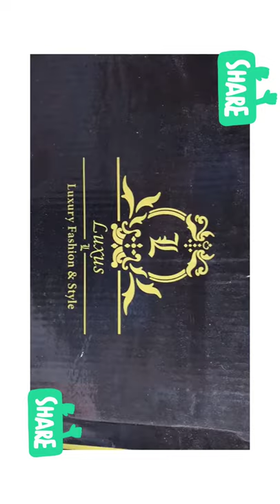(Cek Produk Di Komentar) Sepatu Sneakers 90 Ribuan | Official Store Shopee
sepatu 100 ribuan
sepatu 90 ribuan
sepatu 200 ribuan
sepatu 300 ribuan
sepatu dibawah
sepatu dibawah 100
sepatu dibawah 200
sepatu murah
sepatu leedoo
sepatu larocking
sepatu pvn
sepatu sneakypair
sepatu hipzoo
sepatu hipzo
sepatu johnson
sepatu DrKevin
sepatu dokter kevin
sepatu dr kevin
sepatu dr tirta
cipeng
ventela
patrobas
geoffmax
sepatu compass
sepatu cewe
sepatu wanita
sepatu korea
Sepatu impor
Sepatu ori
sepatu Vans ori
sepatu converse ori
sepatu sneaker
sepatu lokal terbaik
sepatu cipeng
sepatu terbaru
sepatu shopee
sepatu lazada
sepatu tokopedia
sepatu buka lapak
sepatu modal
sepatu bercahaya
sepatu glow in the dark
tali sepatu
tips tali sepatu
trick tali sepatu
sepatu cina
sepatu nike murah
sepatu mirip jordan
sepatu adidas murah
sepatu adidas terbaru
sepatu lokalpride
sepatu sneakera
sepatu ongkir
sepatu limited
sepatu hypebeast
pvnshoes
pvn taeyong
pvn dosan
pvn haechan
pvn kara
pvn jimin
pvn dalmi
pvn kara
pvn jisung
pvn jaehyun
pvn suga
pvn tiger
pvn jipyeong
pvn jisung
pvn mujigae
pvn yuta
pvn Baekhyun
pvn jukyung
pvn aelin
pvn sungmin
pvn jongsuk
pvn taehyung
pvn dalmi
pvn yujin
pvn kwangsoo
pvn kai
pvn jeno
pvn dasom
pvn soobin
pvn siwon
pvn somi
pvn sungmin
pvn jaemin
pvn hyunjin
pvn jamie
pvn luna
pvn seoho
pvn dohyun
pvn yurin
dr. kevin sepatu sport pria men
dr. kevin sepatu sport wanita women
dr. kevin sneakers
dr. kevin shoes
dr. kevin sendal
sepatu sneakypair murah
sneakypair philycia
sneakypair kleantha
sneakypair clarieza
sneakypair bellava
sneakypair orieana
sneakypair jasleene
sneakypair flareya
sneakypair jasline
sneakypair elthea
sneakypair azelae
sneakypair lennala
sneakypair dilayne
sneakypair vereya
sneakypair levane
sneakypair alnetta
sneakypair shirley
sneakypair althea
sneakypair javine
sneakypair clereza
sneakypair shirley
sneakypair beatriz
sneakypair liceya
sneakypair aleria
sneakypair amalthea
sneakypair emalee
sneakypair merysha
sneakypair calvinete
sneakypair aurelia
sneakypair fiorela
sneakypair falenya
sneakypair flevio
sneakypair elare
sneakypair evera
sneakypair evira
sneakypair emily
sneakypair flevae
sneakypair ernesta milo
sneakypair milo
sneakypair levina
sneakypair clereya
sneakypair delayne
sneakypair clarie
sneakypair auriela
sneakypair adaire
sneakypair cambrea
sneakypair emily salmon
sneakypair milo ecstasy
sneakypair farensa
sneakypair marvelline
sneakypair lerayn
sneakypair baseball
sneakypair joceline
sneakypair lilac
sneakypair jilaine
sneakypair tricia
sneakypair flavae
sneakypair aludra
dr kevin 589-027tl
dr kevin 581-000
dr kevin 889-022
dr kevin 589-027
dr kevin 889-026
dr kevin 889-032
dr kevin 589-030
dr kevin 889-029
dr kevin 889-028
dr kevin 581-001
dr kevin 889-031
dr kevin 889-023
dr kevin 889-025
dr kevin 889-035
dr kevin 43258
dr kevin 889-017
dr kevin 589-031
dr kevin 889-030
dr kevin 889-025nt
dr kevin 589-033
dr kevin 589-013
dr kevin 43257
dr kevin pantofel
dr kevin hitam
larocking hitam
larocking vortex
larocking helios
larocking fusion
larocking cosmo
larocking arrow
larocking venta
larocking phantom
larocking argon
larocking scorpio
larocking ventus
larocking thunder
larocking antares
larocking kratos
larocking remix
sepatu hipzo
sepatu hipzoo
hipzo official
hipzo m 039
hipzo m 048
hipzo m 032
hipzo m 047
hipzo m 042
hipzo m 41
hipzo m 036
hipzo m 033
hipzo f 13
hipzo f 10
hipzo m 037
hipzo m 35
hipzo m33
hipzo m 050
hipzo m 045
hipzo m 034
hipzo m 052
hipzo f 03
hipzo m 040
hipzo q 7
hipzo m 038
hipzo m 044
sepatu haul
sepatu dibawah ribuan
sepatu diatas ribuan
sepatu lokal terbaik
sepatu racun shopee
sepatu flashsale
sepatu racun shopee
sepatu racun tiktok
racun shopee
shopee 9.9
shopee 10.10
shopee 11.11
shopee 12.12
shopee harbolnas
harbolnas
racun lazada
haul tiktok
tiktok haul
review haul
murah haul
unboxing haul
haul murah
sepatu sport haul
sepatu olahraga
sepatu jogging
jogging haul
olahraga haul
haul bigsale
racun haul
sneakers haul
sneakers belanja online
haul rekomendasi
sepatu rekomendasi
sepatu haul tiktok
haul selebgram
sepatu haul wanita
sneakers cewek
murah bigsale
viral haul
viral tiktok
haul pria
sneakers pria
haul rekomendasi
haul cocok
haul kekinian
sepatu slip
sepatu slip on
haul review
haul unboxing
haul aesthetic
sepatu aesthetic
sepatu instagramable
sneakers import
sepatu impor
ori haul
original haul
sepatu link
link haul
cek link
check link
sepatu kekinian haul
haul brand
haul lokal
brand lokal
haul branded
haul berkualitas
barang asli
brand haul
sepatu sport
haul sport
haul termurah
haul ootd
ootd shopee
outfit haul
sepatu outfit
shopee haul terlaris
haul murah
haul cocok banget buat
sepatu cocok
sneakers cocok
haul termurah
haul recommended
shopee recommended
sepatu model
haul model
haul korea
haul style
sepatu fashion
sepatu sporty
sepatu sport olahraga
sepatu gym
haul jogging
haul gym
sepatu warna
sepatu hitam
haul hitam
haul sport
haul jogging
sepatu untuk
haul Under
haul 100K
haul 200k
haul 90K
haul 50k
haul super
haul borong
haul real pict
haul original
haul cantik
shoes